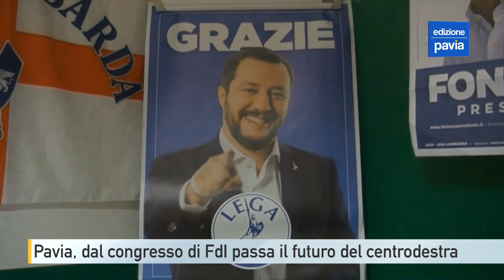Pavia, dal congresso provinciale provinciale di Fratelli d'Italia il destino del centrodestra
Dal congresso di Fratelli d’Italia dipenderanno non solo le sorti del partito in provincia di Pavia ma dell’intero centrodestra. Lo scorso 30 settembre si è chiuso il tesseramento e la fotografia che ne emerge è piuttosto nitida. Vi sono due poli principali: uno fa riferimento ad Elisabetta Fedegari, candidata alle ultime regionali e capace di raccogliere circa 700 tessere, mentre l’altro a Claudio Mangiarotti, coordinatore provinciale uscente ed eletto al Pirellone, che di tessere ne ha messe insieme circa 650.

Vi è poi una terra di mezzo, con tanti esponenti di spicco, a cominciare da Vittorio Pesato e Nicola Niutta, solo per citarne alcuni, che valgono all’incirca altre 600 tessere. E’ evidente che questo terzo polo sarà l’ago della bilancia della contesa quando deciderà di schierarsi, da una parte o dall’altra.
Di candidati e date ufficiali ancora non ve ne sono ma è ipotizzabile una fase congressuale tra novembre e dicembre. Come detto, i destini di Fratelli d’Italia si legano a doppio filo con quelli di Forza Italia e Lega, spettatori (si fa per dire) interessati della contesa.

Dopo l’avvicendamento Cattaneo-Bobbio Pallavicini alla guida dei forzisti infatti si è rotto l’asse storico tra i tre partiti formato dai segretari provinciali Alessandro Cattaneo per Forza Italia, Jacopo Vignati per la Lega e Claudio Mangiarotti per Fratelli d’Italia.

Mangiarotti è molto vicino alla Lega di Palli, una sua conferma rinsalderebbe quindi l’asse Fratelli d’Italia e Lega, con Forza Italia relegata a un ruolo da comprimario. Un'eventuale vittoria del polo Fedegari, invece, cambierebbe del tutto gli equilibri visto l’appoggio di Ciocca e Bobbio Pallavicini. La Lega finirebbe in minoranza con una nuova sinergia tra Forza Italia e Fratelli d’Italia. Un cambiamento non da poco, soprattutto in vista delle strategie per le comunali di Pavia.